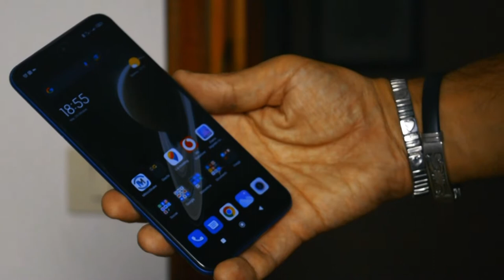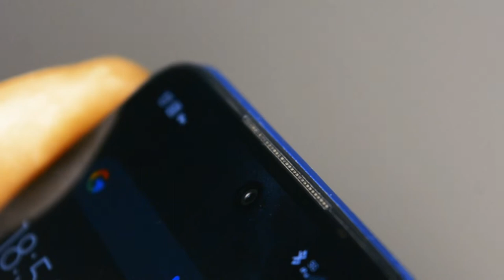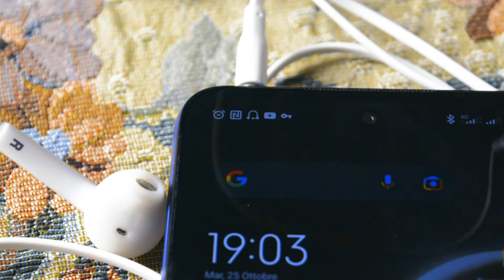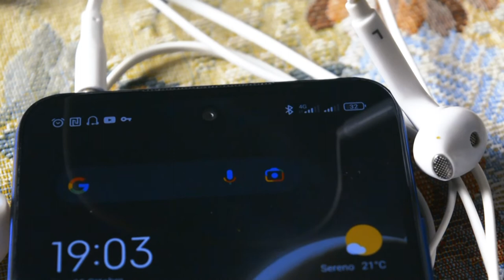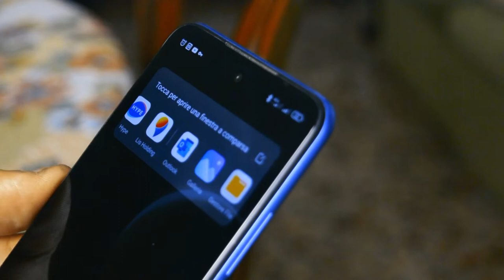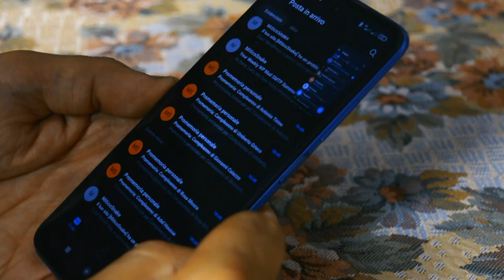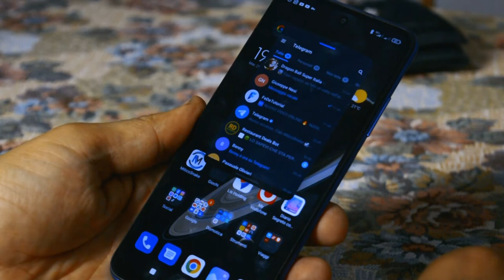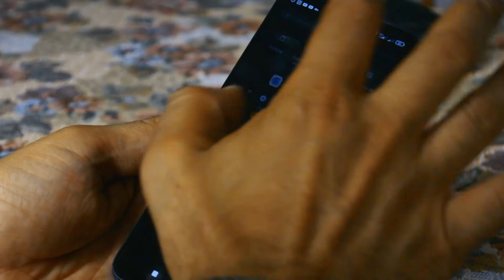Le 5 cose che mi piacciono dello Xiaomi RedmiNote10 5G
Ragazzi cari. domenica scorsa vi avevo portato un video parlandovi delle 5 cose fastidiose dell xiaomi redminote10 5g ed erano, per lo più cose che che riguardavano il software, adesso, invece, è l'esatto contrario, ovvero sono più cose hardware che mi piacciono che software.

Acquista xiaomi redminote 10 5g su